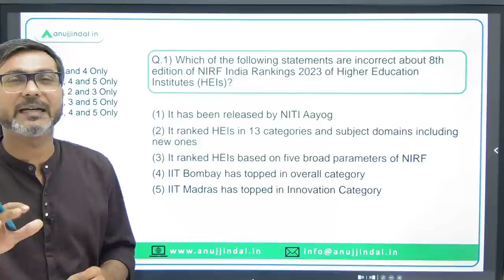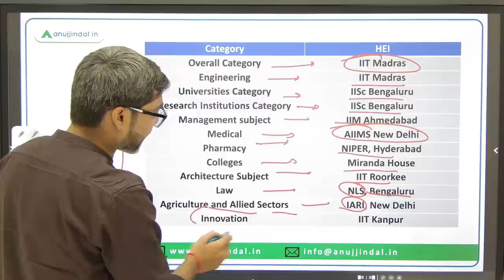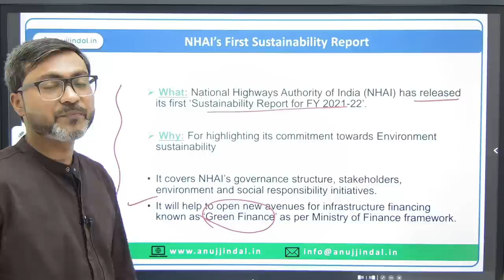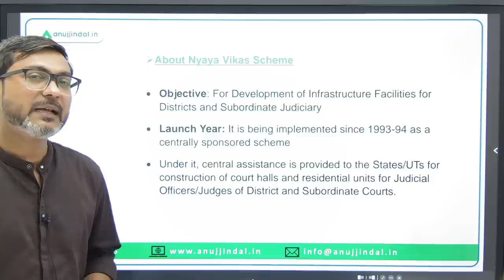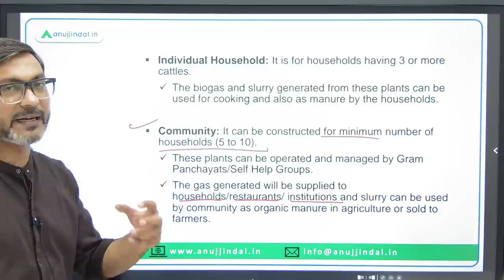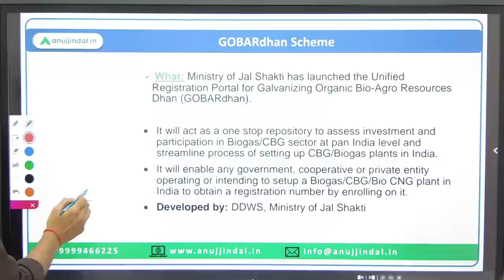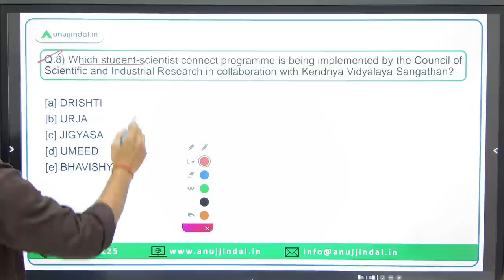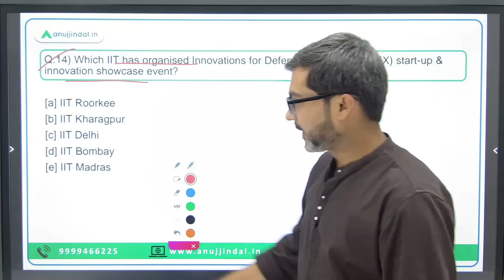PIB Current Affairs 24*7 Current Affairs | RBI Grade B | Daily ESI Current Affairs - Manish Sir